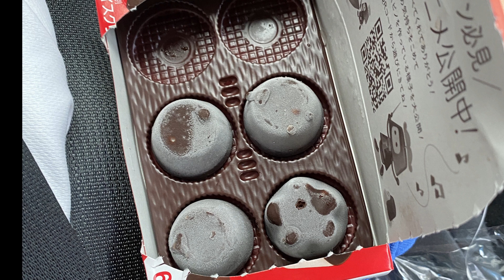【水面はこの２つで簡単】【カラー無し〇〇だけで砂浜水面ネイルのやり方】みなもを１番簡単に超綺麗に描けるお勧めネイル用品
‹ベトロ ５５番 アートジェル›※メルティクリアとセットで一押しです

‹メルティ クリアジェル› ※ベトロ５５番とセットで一押しです

‹ベラフォーマ ファンメイクブラシ ポイント› ※アマゾンのみ

‹ネイルタウン まだら模様箔 タイプ１ タイプ２›

‹シャレドワ ONIライナー ホワイト 5g›

‹シャレドワ スターフィッシュゴールド 5mm›
(amaozon0円)ないので類似品で

(amazon-円)ないので類似品で

‹クリストリオ パーマシャシン› ※アマゾンさん！

‹ネイルタウン グロッシートップジェル›

編集時に一番安いサイトを選んでます。
購入時に商品が合ってるか確認してくださいm(_ _"m)

～～今回使用ネイル用品はここまで～～

☆基本から勉強＆お勧めスターターキッド(作成中＆追加中)☆

00:00 ネイル用品＆概要
00:21 ベース付け
03:01 波アート
04:54 波ベースカラー
07:02 パーツ
07:52 フォーム作り
08:51 艶出しトップジェル
09:20 完成＆チップ
10:17 我が家の出来事